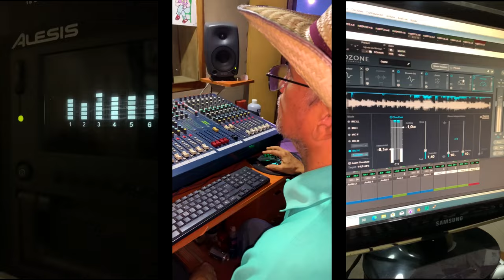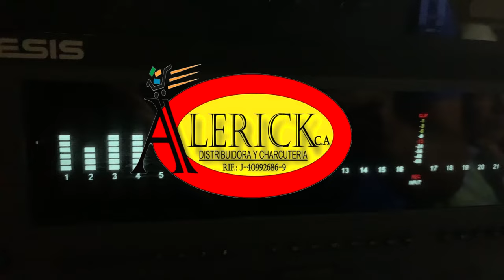Recuerdos entre paisanos - Fabián Jimenez Ft. Cheo Hernández Prisco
Recuerdos entre paisanos
Letra: Coromoto Jiménez

Músicos
Rubén Bonilla (Arpa)
Ruben Bonilla Jr. “El Mago” (Cuatro, Bajo y Maracas)

Audio:
Producciones 3B

El Mago Audiovisuales

Distribuidora y charcutería ALERICK